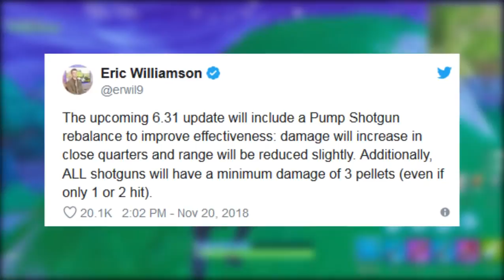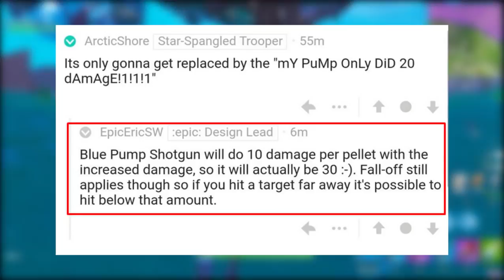FORTNITE - 7 DE DANO NUNCA MAIS e DANÇA GRÁTIS!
Fala galera, Vagabbss aqui com mais um vídeo, e dessa vez falando da Dança Grátis na Loja, Rebalanceamento da Pump Shotgun e do Natal no Fortnite Battle Royale. Espero que gostem :)